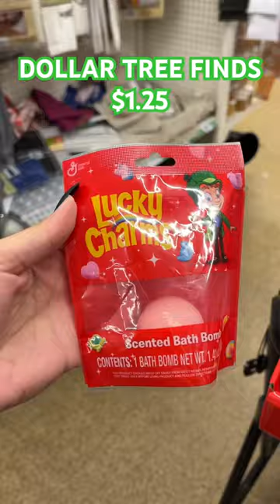❤️🌳🛍️ DOLLAR TREE CHRISTMAS GIFTS! STOCKING STUFFERS! shopping christmas gift #2023